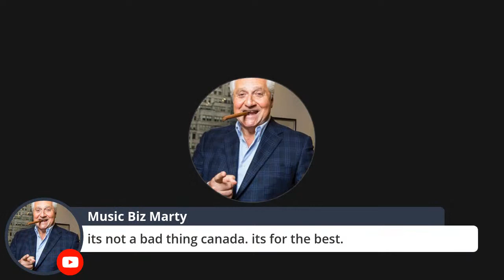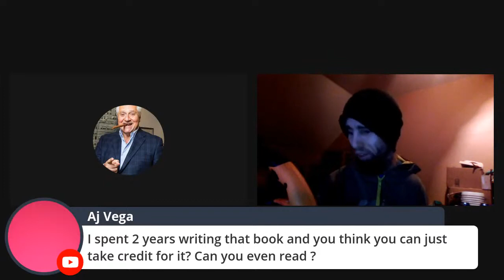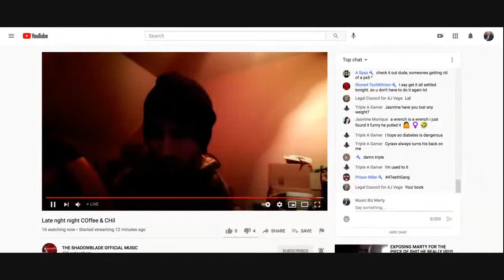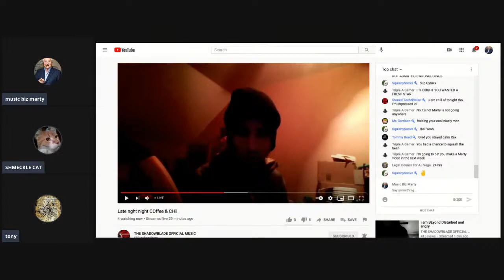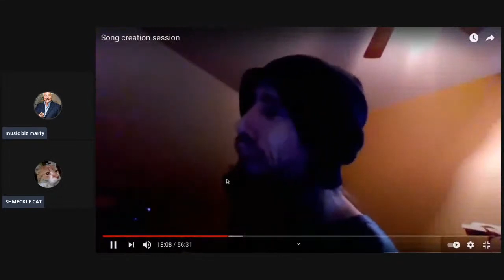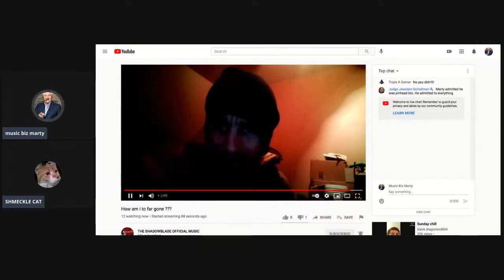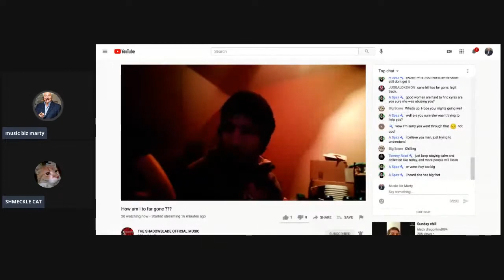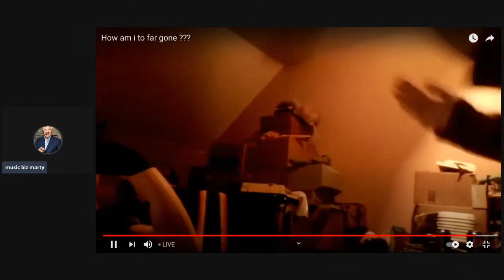Cyrax fails to be a man [Music Biz Marty archive]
Stream occurred on the 20th of January, 2021.